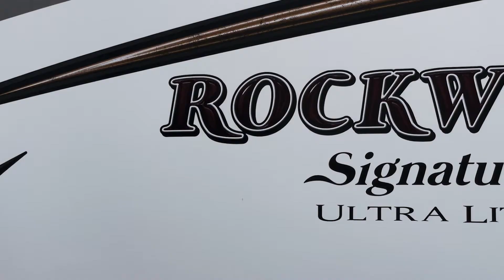USED 2017 Forest River Rockwood 8328BS